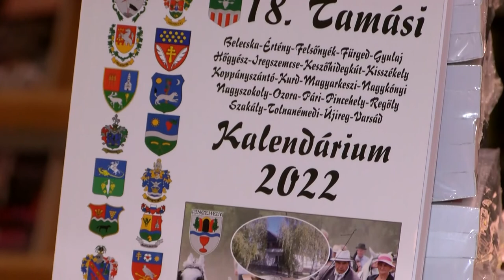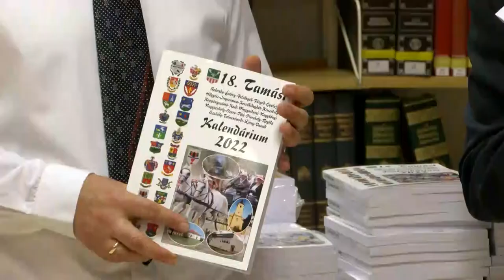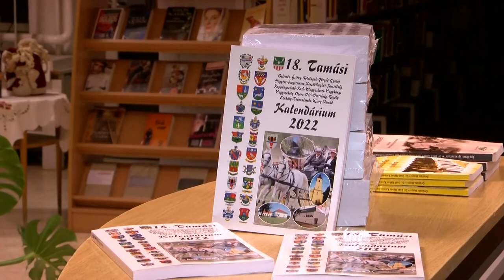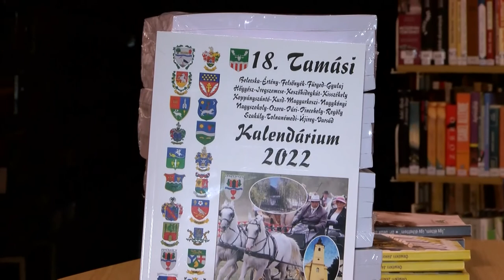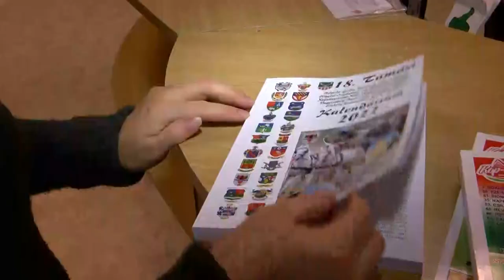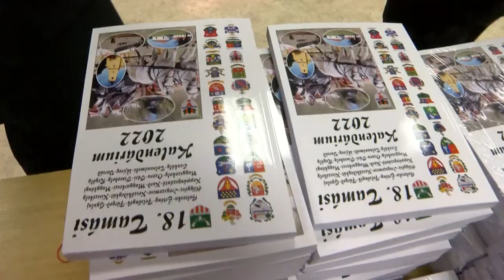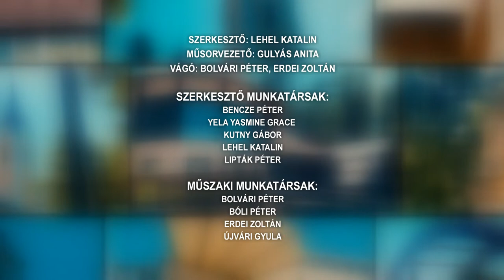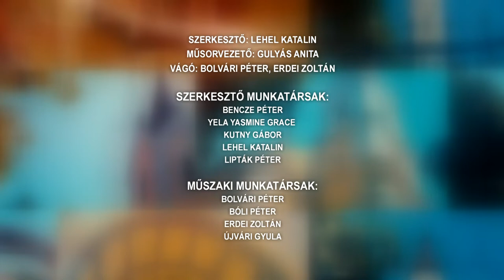Tamási Táj - magazinműsor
18 éves a Tamási Kalendárium
Rászoruló Gyermekekért Alapítvány bemutatkozása – Tamási
Advent 3. vasárnapja Tamásiban